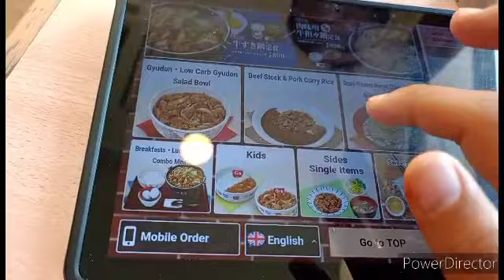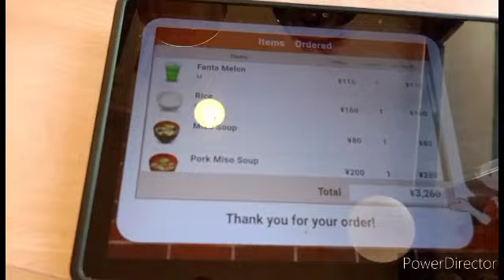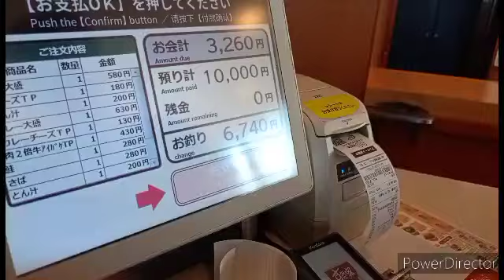Episódio 6 Sukiya